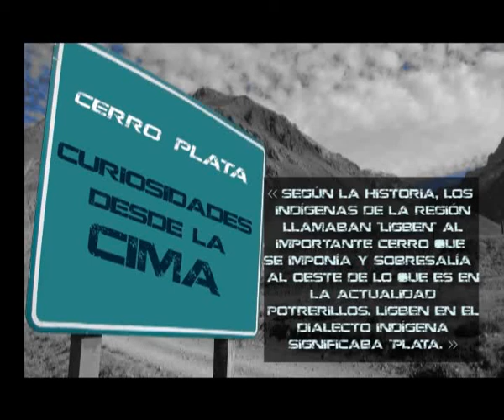7 CUMBRES - PROGRAMA 08 - BLOQUE 02